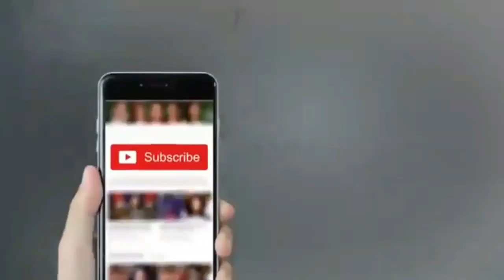Fire Work At Minar-E-Pakistan on 23 March | Pakistan Zindabad | Desi Entertainment